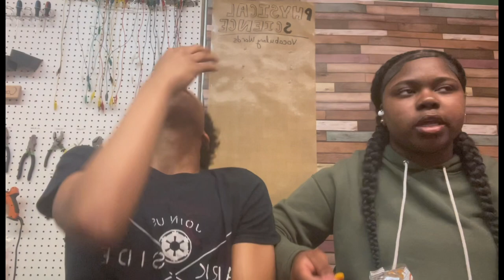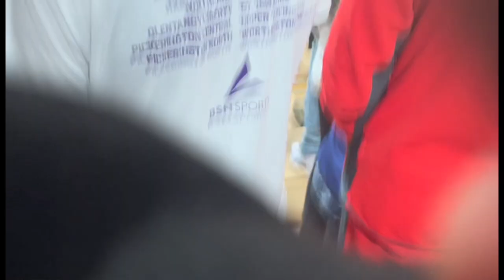RANDOM DAYS IN MY LIFE | cleaning, mini school vlogs, basketball game & etcc!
heyyy y'all!
this vlog includes; a little vent session, mini in school clips, cleaning, basketball games & more!
i know i've been away & not posting for a month but i have a couple new uploads that will be coming back to back. on mondays ( my posting schedule ), COMMENT DOWN BELOW, if there is any videos u would like to see from me. hoping you all loved this video just as much as i loved making it!!

@lynnnrose._ on instagram
@lynnntheleooo on tiktok